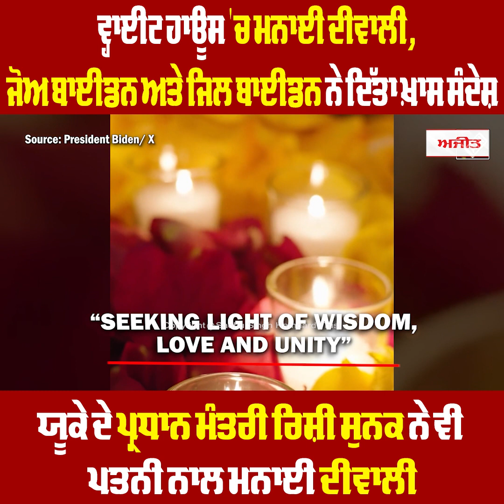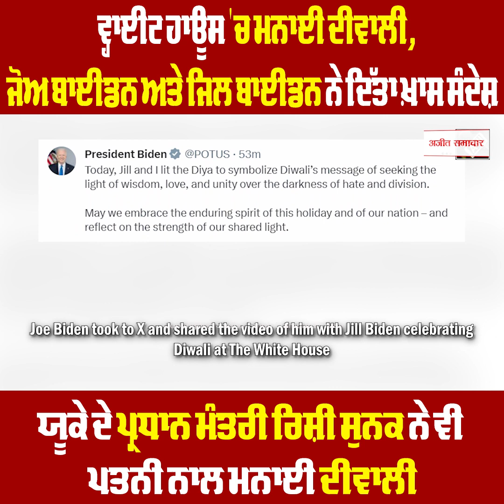America 'ਚ Joe Biden ਤੇ UK 'ਚ Rishi Sunak ਨੇ ਪਰਿਵਾਰ ਨਾਲ ਮਨਾਈ Diwali